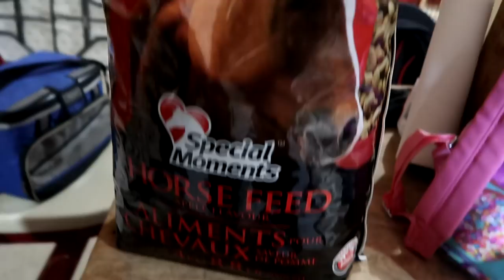CANTERING BAREBACK FOR THE FIRST TIME! Day 035 (02/04/18)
CANTERING BAREBACK FOR THE FIRST TIME!

8:28 I Wanna Stay Here With You - Loving Caliber
11:22 Intertwined - Ray feat. Phawn, Filip LeForce
14:03 Not Anymore - Aldenmark Niklasson feat. Sara Pumphrey
16:33 Straddle In The Heartland 3 - Victor Olsson

DaybyDayVlogs
110 North Front Street - A3,
Suite #213
Belleville, Ontario, K8P 0A6
Canada